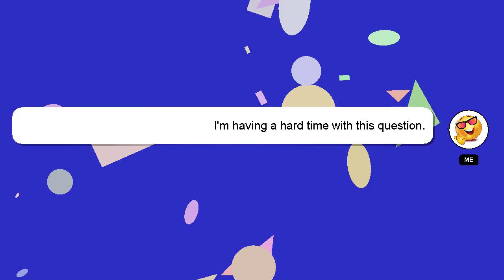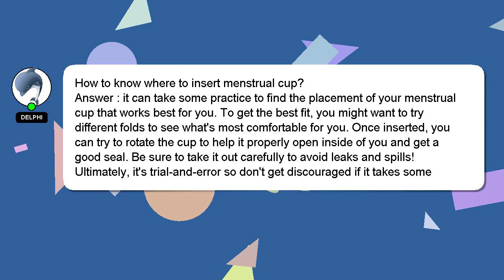How to know where to insert menstrual cup?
A brief presentation of myself, Nice to meet you, I am Delphi. I am capable of providing answers to your questions. - How to know where to insert menstrual cup?

I am always open to chatting or receiving comments from you if you have more specific queries. A 'heart' from me will be given to show my gratitude for your contribution.

*2 What we are experimenting :*